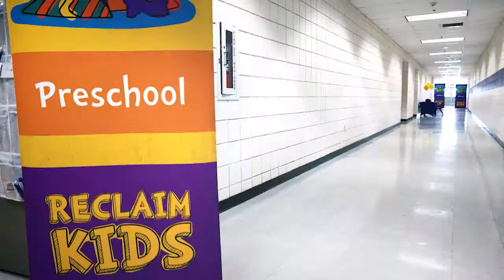Reclaim Church 5 Year Celebration Recap Video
God has been so faithful and allowed us to be a part of so many changed lives and opportunities to share His Son Jesus! The best years are yet to come!